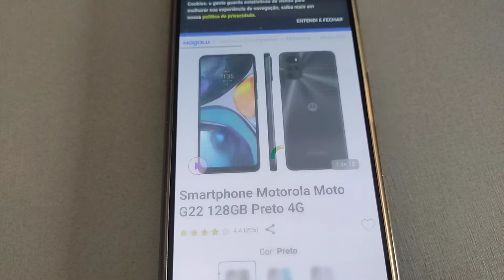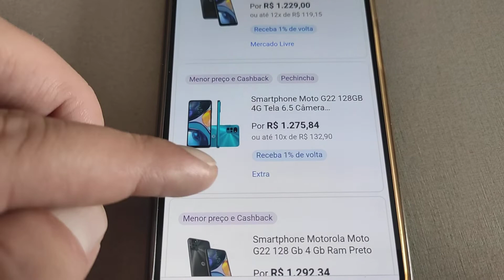MOTOROLA G22 PREÇO ATUAL MOTO G22 VALOR QUANTO CUSTA CELULAR MOTOROLA MOTO G22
Site da Magazine Luiza está em promoção hoje dia 03/06/2022

Nesse breve vídeo falo sobre o preço, valor do celular Motorola Moto G22 que foi lançado recentemente e muitas pessoas estão fazendo pesquisa sobre seu preço, no vídeo não comentei mas o preço inicial desse celular moto g22 no lançamento foi de R$1.699,00 e após 1 a 2 meses o preço dele baixou consideravelmente.